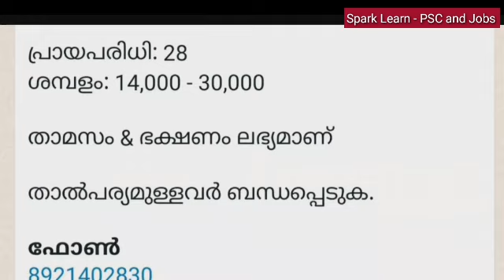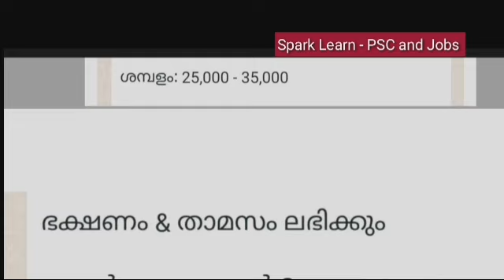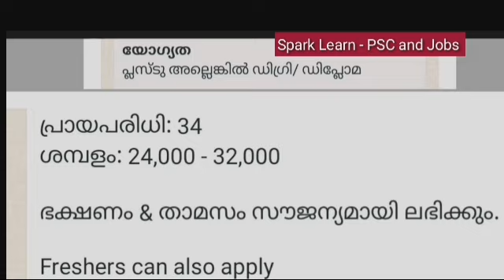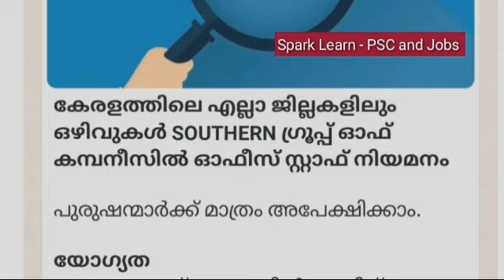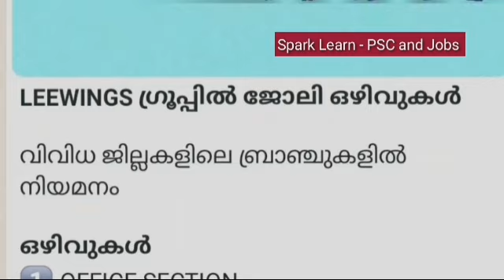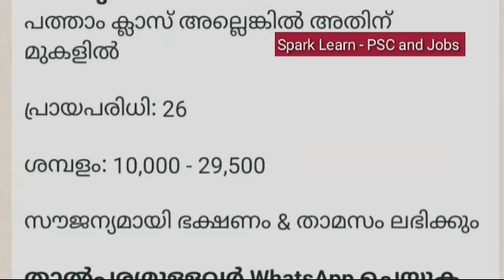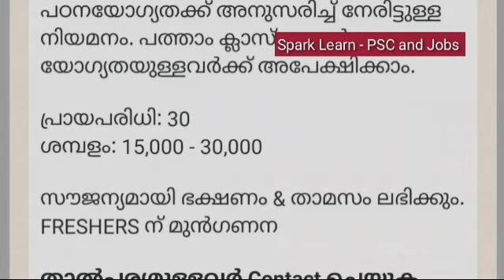Job vacancy2023malayalam /kerala jobb vacancy/job vacancyMalayalamJobvacancy 2023|Pvt job|Govt job35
Job vacancy 2023 malayalam /kerala job vacancy/job vacancy Malayalam/Job vacancy 2023|Govt job|@sparklearn-pscandjobs9501

aspirant group job

gulf jobs
abroad jobs
dubai jobs
qatar jobs